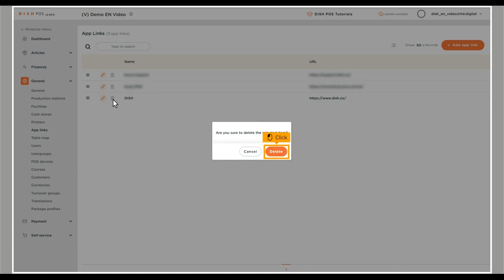DISH POS - Creating app links for your POS devices (handhelds, tablets)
In this short video tutorial, we will show you how to manage existing app links within your DISH POS system.